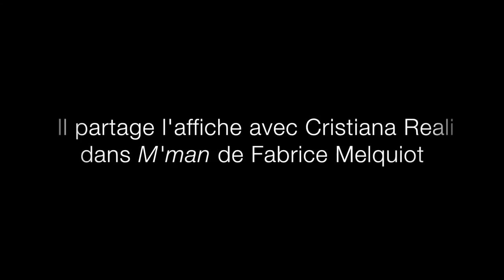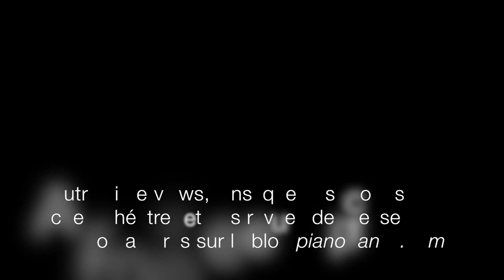Interview de Robin Causse pour Pianopanier